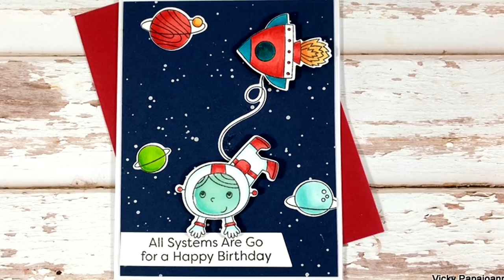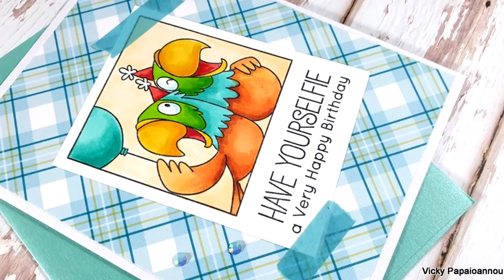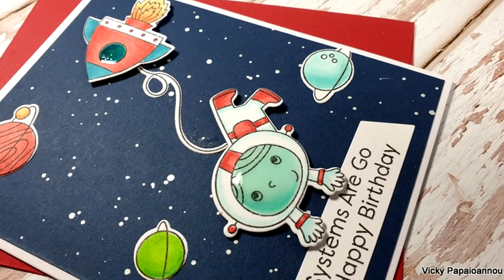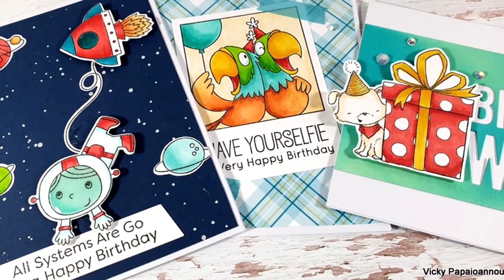3 birthday cards | MFT July release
• Best Friends in the Universe

• My Favorite Things EXTREME BLACK Hybrid Ink Pad MFT 2986

• Crafter's Companion - Spectrum Noir - TriBlend Marker Set - Exotic Blends

• Therm O Web - iCraft - Purple Tape - Removable - 0.5 Inches x 15 Yards